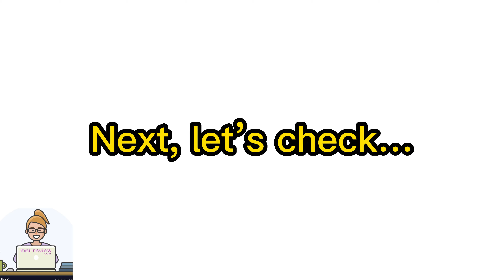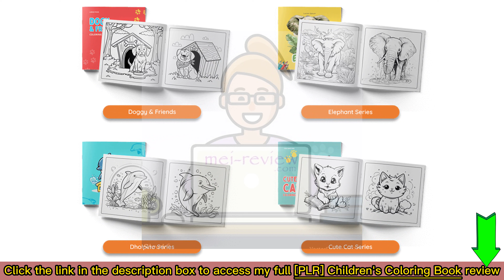Children's Coloring Book PLR Review: Ready-to-go materials for your book profits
👉Read my full Children's Coloring Book review with bonuses and OTO details
What is Children's Coloring Book?

Children's Coloring Book Is the newest package that allows anyone to create and sell booming children's coloring books without any hassle. Children's Coloring Book comes with a complete PLR license.

Inside, you'll find a treasure trove of over 350+ high-quality coloring pages covering a variety of popular themes, ready-to-print children's coloring books, Stunning children's book covers, adorable kawaii stickers, and more.

For all details of these offers, the pricing plan, and the discount coupon (if any), you can visit my full Children's Coloring Book review article